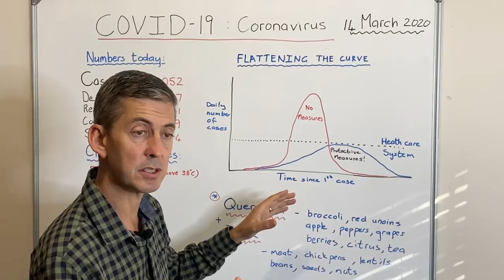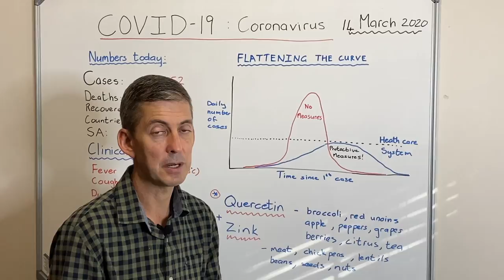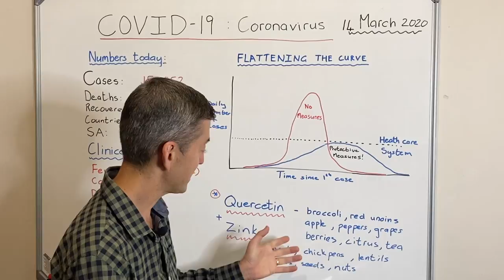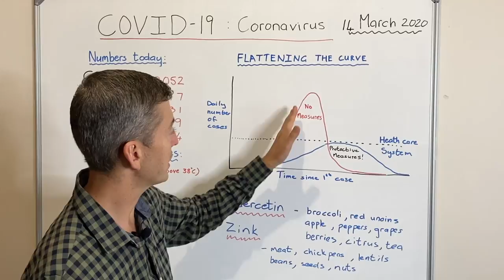COVID19 - Take action to flatten the curve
COVID19 UPDATE 5 - THE VIRUS CURVE Update 5

This video explains that it is very important to try and control the spread of this virus. Health Care Systems can not deal with a sudden and rapid increase in hospital admisions.
Take responsibility and help your country fight this virus.
Do not be ignorent and wait to long, prevent contamination and rapid spreading!

ACTIONS:
1. Wash your hands before and after contact with people
2. Drink warm fluids regularly.
3. Eat fruit and veg, or take 1000mg vit C per day.
4. DO NOT go out when you are sick or have even a mild fever.
5. DO NOT have contact with older people if you are ill.
6. Stay away from you mouth, nose and eyes.
7. DO NOT live in fear, 98% of healthy people recover in full.
8. Get enough sleep!

Background:
On 31 December 2019, the World Health Organization (WHO) China Country Office was informed of cases of pneumonia of unknown cause detected in Wuhan City, Hubei Province of China. On 7 January 2020, the causative pathogen was identified as a novel coronavirus (2019-nCoV). The majority of these cases were linked to a seafood, poultry and live wildlife market in Wuhan City, suggesting that the novel coronavirus has a possible animal origin. According to WHO, as of 29 January 2020, 6065 cases have been reported globally; 5997 cases and 132 deaths were reported in China; 68 cases were reported from outside China (in 15 countries). It should be noted that the number of cases is increasing; for the latest update refer The incubation period is currently estimated to be up to 14 days.